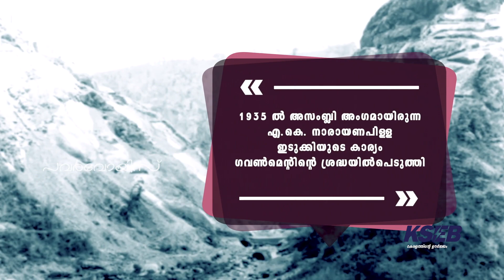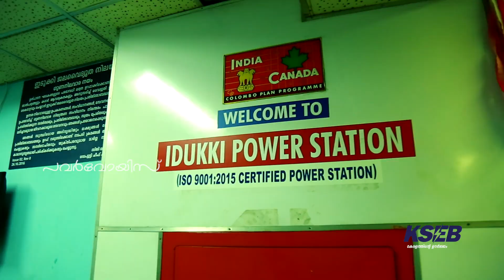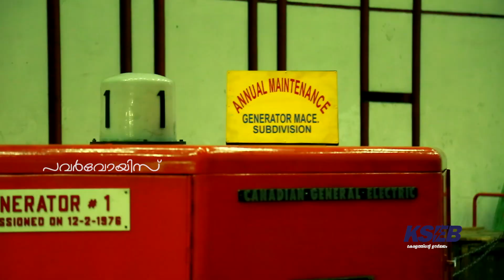IDUKKI HYDEL PROECT